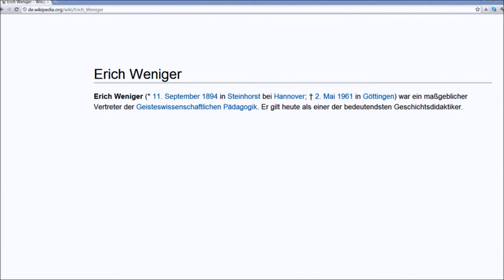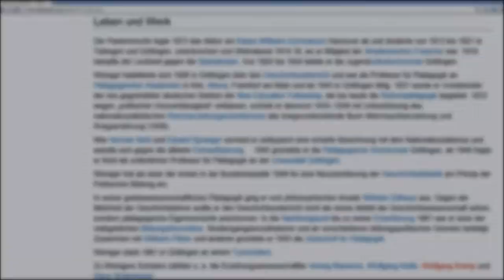🔴 Erich Weniger • Pädagoge • 1949 - 1961 • Wagnerstraße 1 - Göttinger Gedenktafel ...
Göttinger Gedenktafeln sind ein "Who is Who" an Menschen, welche, meist durch die Georg-August Universität, in Göttingen gewirkt haben. Sightseeing ist in der Universitätsstadt dank nach Straßen sortierten Playlists kein Problem. Teilen Sie dieses Vergnügen mit Ihren Freunden und Bekannten! ...